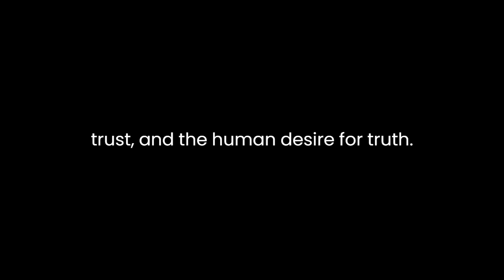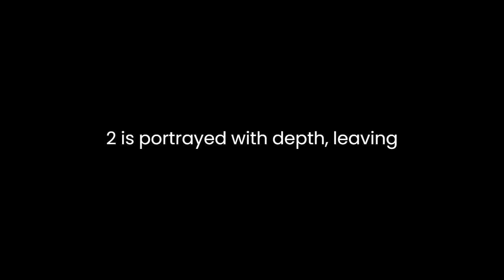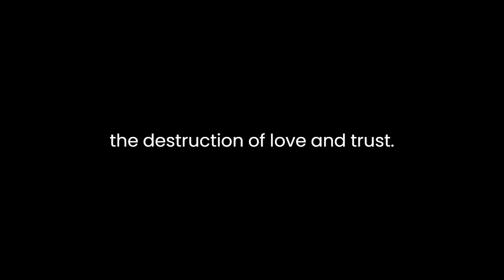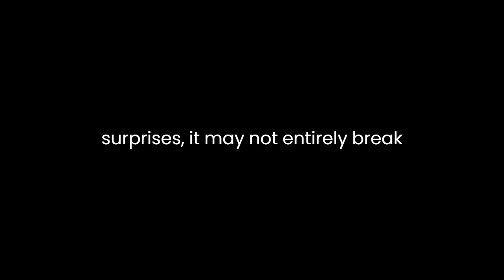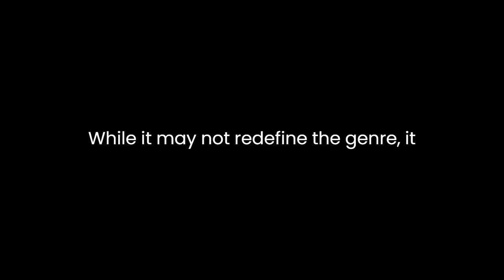"How to Catch a Cheater in 48 Hours or Less!" By Eugene Walker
"How to Catch a Cheater in 48 Hours or Less!: Exercise Your Right to Know the Truth!" by Eugene Walker is a gripping and insightful novel that delves deep into the complexities of infidelity, trust, and the human desire for truth. Walker weaves a compelling narrative that keeps readers on the edge of their seats, exploring the lengths to which individuals are willing to go to uncover secrets and confront betrayal.The story revolves around the protagonist, Sarah, who discovers unsettling signs that her husband, Mark, may be cheating on her. Fueled by a burning desire to unearth the truth, Sarah embarks on a mission that sets the stage for an intense and suspenseful journey. Walker's storytelling prowess shines as he masterfully navigates the emotional rollercoaster that Sarah experiences throughout her quest.One of the novel's notable strengths is its well-drawn characters. Sarah is a relatable and multifaceted character, portrayed as a woman torn between her love for her husband and her need for the truth. Readers will find themselves empathizing with her struggles and the emotional turmoil she endures as she confronts the possibility of infidelity. Mark, too, is portrayed with depth, leaving readers questioning his motives and actions, adding layers of complexity to the narrative.Walker excels in building suspense throughout the novel. From the moment Sarah begins her investigation, the plot thickens with every turn of the page. The author expertly constructs a web of secrets and lies, leaving readers guessing and second-guessing the characters' intentions. This constant sense of anticipation and intrigue is what makes the novel an engaging page-turner.The theme of trust versus suspicion is at the core of "How to Catch a Cheater." Walker explores the fragile nature of trust in relationships and the devastating impact of betrayal. The novel raises thought-provoking questions about the lengths one should go to uncover the truth and whether the pursuit of truth can sometimes lead to the destruction of love and trust.In addition to its gripping storyline, the novel also offers insightful commentary on modern technology and its role in relationships. Walker highlights how digital tools, such as smartphones and social media, can both facilitate and complicate the process of uncovering infidelity. This aspect adds a contemporary and relatable dimension to the story, making it relevant to a wide range of readers.The pacing of the novel is commendable, with a perfect balance between moments of intense action and introspective reflection. Walker knows when to ramp up the tension and when to allow the characters and readers to catch their breath. This skillful pacing ensures that the story remains engaging from start to finish.However, some readers may find certain plot twists and revelations predictable, especially if they are well-versed in the genre of domestic suspense. While the novel offers its fair share of surprises, it may not entirely break new ground in terms of its overarching plot structure.In conclusion, "How to Catch a Cheater in 48 Hours or Less!: Exercise Your Right to Know the Truth!" by Eugene Walker is a compelling exploration of trust, betrayal, and the relentless pursuit of truth in the face of infidelity. With well-developed characters, skillful pacing, and a thought-provoking narrative, it offers an engaging reading experience. While it may not redefine the genre, it successfully delivers on its promise of suspense and intrigue, making it a worthwhile addition to the world of domestic suspense fiction. Walker's ability to keep readers guessing until the very end ensures that this novel will resonate with anyone who has ever questioned the honesty of their closest relationships.